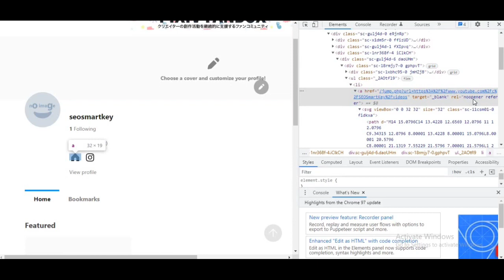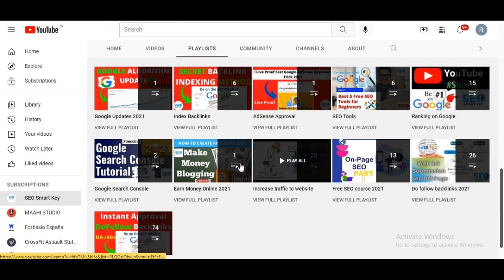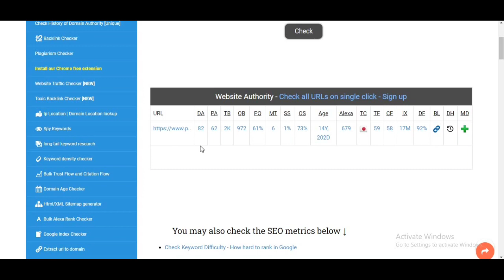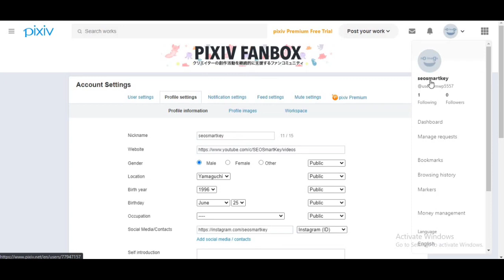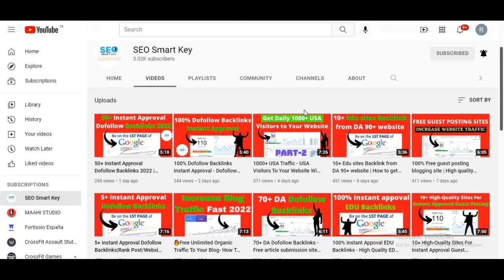82+ DA Dofollow Backlinks Instant Approval - Free Dofollow Backlink 2022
82+ DA Dofollow Backlinks Instant Approval - Free Dofollow Backlink List 2022  @Seosmartkey

Queries Solved:-
1. How To Create Backlinks To Your Website
2. Instant Approval DoFollow Backlinks List
3. dofollow backlinks list
4. Instant Approval backlinks
5. backlinks
6. dofollow backlinks